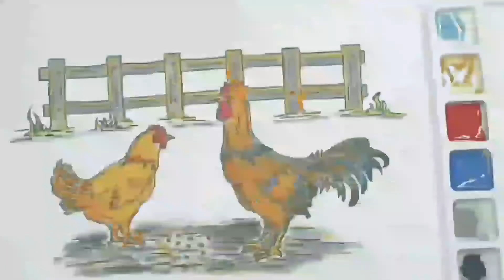How to draw and color an easy a rooster for kids || Painting pictures and colors #254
How to draw and color an easy chicken for kids will be shown in this video, hopefully it can train the development of creativity in the art of painting pictures and colors for kids.